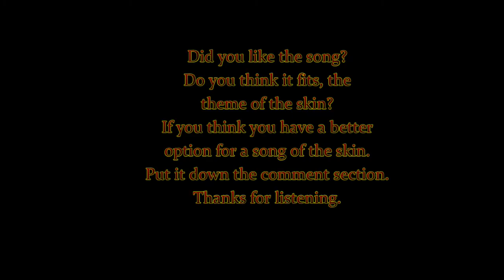League of Legends Skin Music: Dragon Fist Lee Sin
Just a little song to listen, while playing Dragon Fist Lee Sin